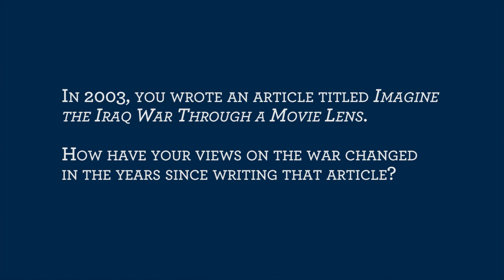Jonah Goldberg: Suicide of the West and the Future of American Liberty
Does Western culture face a crisis because of its failure to defend liberty against ideological forces of the past? In his new book, Suicide of the West: How the Rebirth of Tribalism, Populism, Nationalism, and Identity Politics is Destroying American Democracy, Jonah Goldberg describes what he calls the West's suicidal tendency to surrender to tribal and nationalist forces from both the left and the right. Goldberg argues that a renewed commitment to classical liberal values can preserve the principles that have guided the progress of Western civilization for centuries.